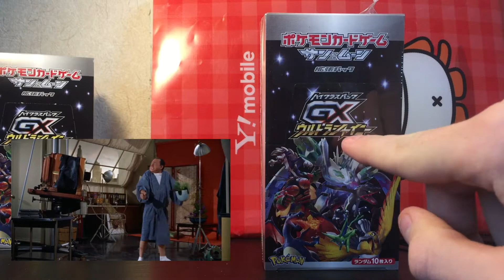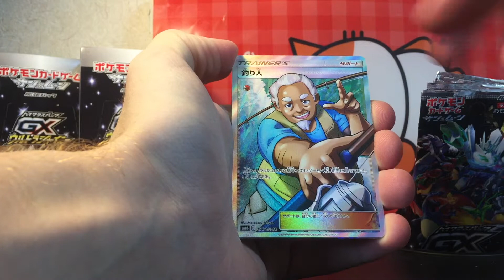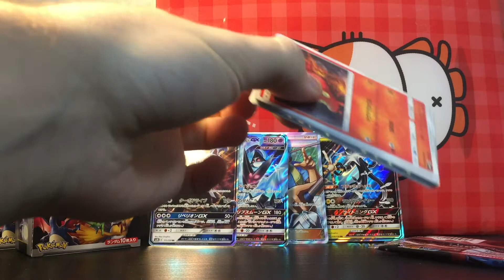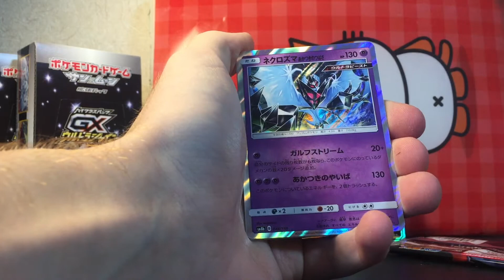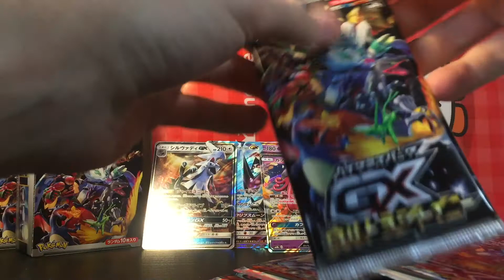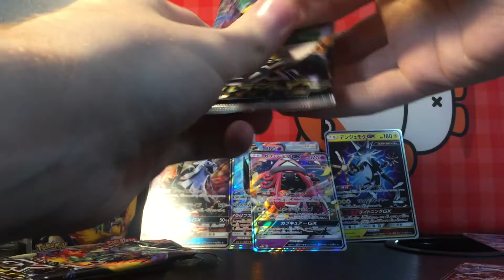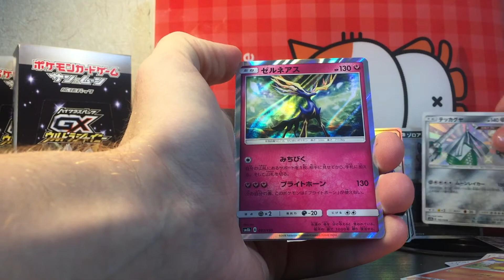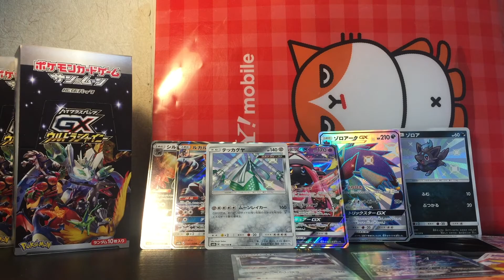Opening Pokemon GX Ultra Shiny Booster Box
Booster box 2 that I bought. The allowance was only 2 per person unfortunately.